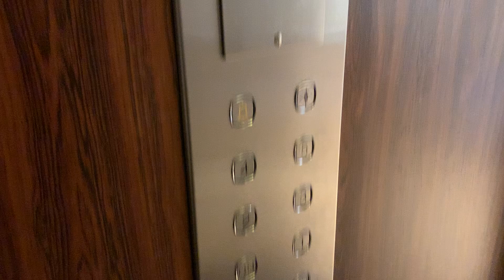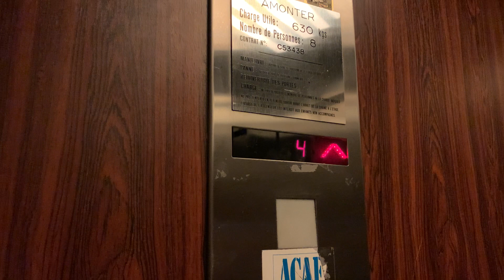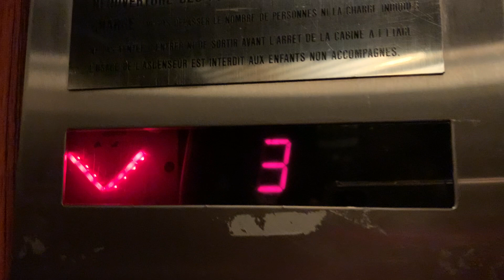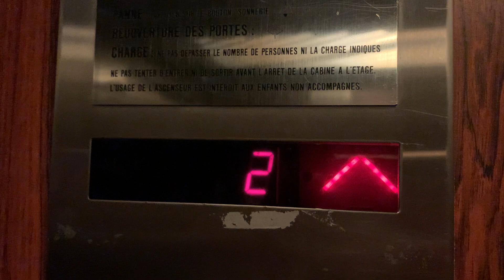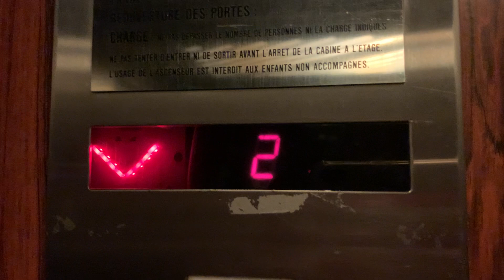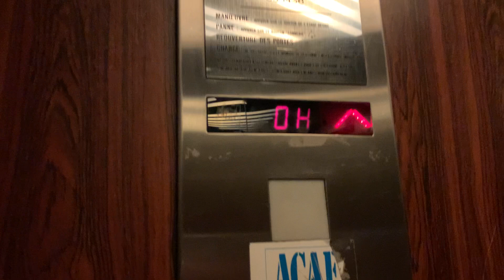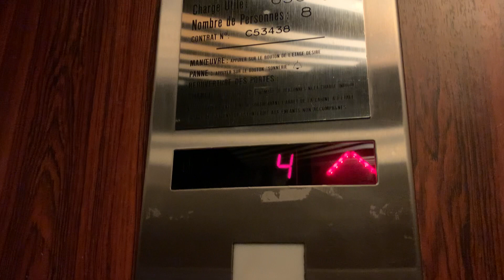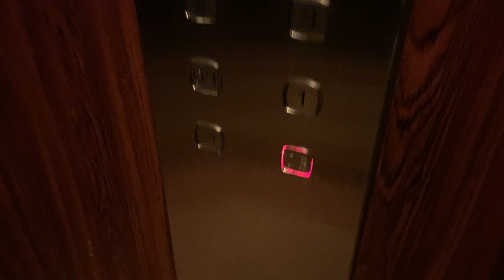1998 AMONTER hydraulic elevator @Lyon, France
Technical information
* Manufacturer: AMONTER
* Type: Hydraulic
* Fixtures: Arnould
* Capacity: 630kg/8 pers
* Floors served: -1 ; OB ; OH ; 1 ; 2 ; 3 ; 4 ; 5